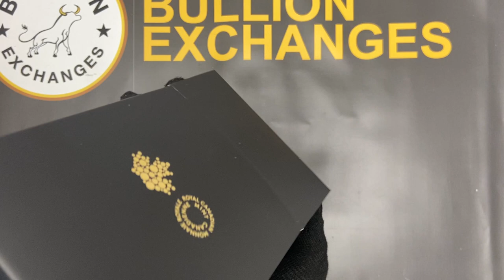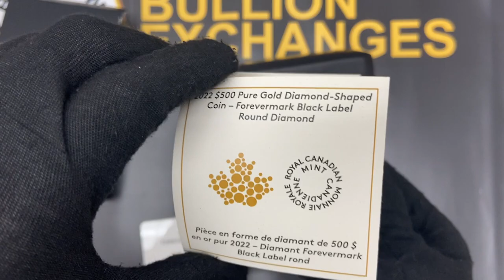2022 Canada 167.56 gram Gold Diamond Shaped Coin - Forevermark Black Label Round Diamond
Limited Mintage of 125
Special Design Feature: Gorgeous 0.20-carat Forevermark Black Label Diamond embedded in the coin’s surface
Contains .9999 fine gold with a weight of 167.56 grams (5.38 troy oz)

Add extra “dazzle” to your display case with the new 2022 Canada 167.56 gram Gold Diamond Shaped Coin! Now offered by Bullion Exchanges, this dramatic diamond coin is a result of a partnership between the Royal Canadian Mint and Crossworks Manufacturing, Canada’s premier diamond dealer. An exquisite follow-up to the Royal Canadian Mint’s first diamond-shaped coin issued in 2020, this coin contains 167.56 grams (5.38 troy oz) of.9999 fine gold. A patented-cut Forevermark Black Label diamond is embedded in every coin in this captivating collection. Arriving in a custom capsule, each matte-proof diamond coin is accompanied by both a COA from the Royal Canadian Mint and also a diamond COA from Crossworks Manufacturing. Only a limited mintage of 125 of these Gold Diamond Shaped Forevermark Black Label Coins were produced, so snag this shiny coin today!

Key Coin Features:

Forevermark Black Label oval cut diamond:This coin showcases a 0.20 ct. round cut diamond that adds maximum clarity, brilliance, and light to any collection. Each Forevermark diamond is marked by the promise of superior beauty and utmost purity.
Canadian Diamond: One of the last diamonds unearthed at the Victor Diamond Mine in Northern Ontario.
Extremely Limited Mintage: With only 125 of these coins available worldwide, buyers are presented with a unique opportunity to own a standout precious collectible.
The effigy of Queen Elizabeth is inscribed along the top of the coin, surrounded by inscriptions. A .20 carat Forevermark Black Label Round Diamond is embedded directly beneath the Queen.